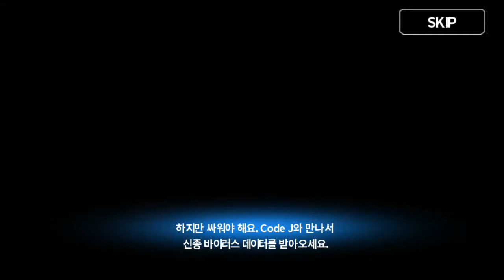페이탈레이드(Fatal Raid) CBT 오프닝 튜토리얼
페이탈레이드 CBT 오프닝 튜토리얼

셀바스게임즈 모바일 FPS